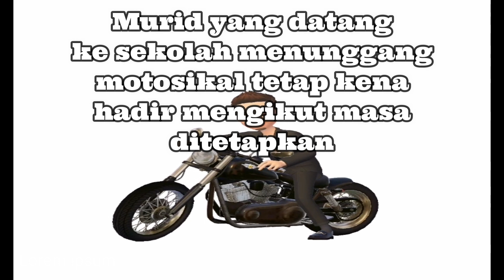ANIMASI PERSEDIAAN PASCA COVID19 (SMK BANDAR BARU SUNGAI LONG, SELANGOR)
Video ini dihasilkan khas oleh Unit Bimbingan & Kaunseling bagi menyampaikan maklumat dengan lebih santai kepada Murid-murid SMK Bandar Baru Sungai Long terutama menjelang hari 24 Jun ini...